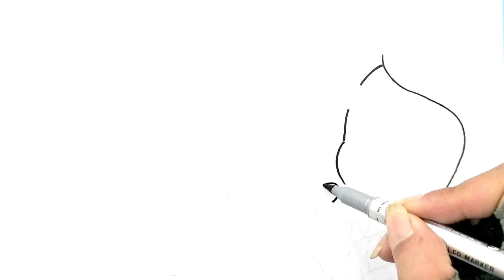Simple drawing tutorial Miss Delight in love / Poppy Playtime Simple Drawing